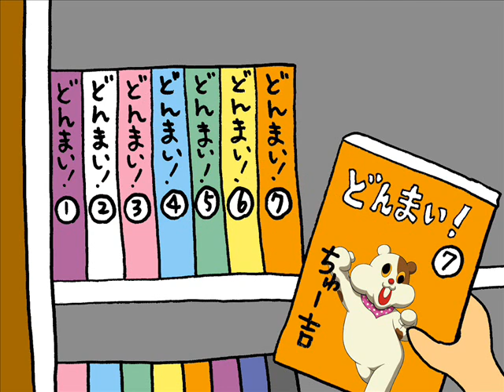どんまい！な時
パチスロ「どんまい！ちゅー吉」CMコンテスト